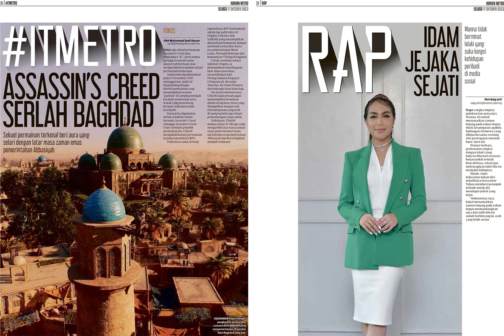Harian Metro 17 Oktober 2023